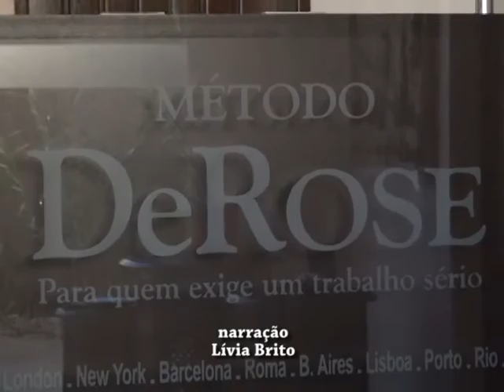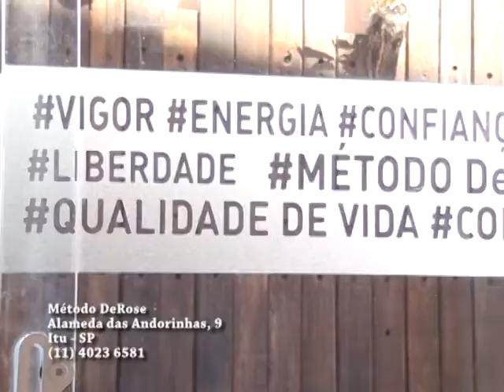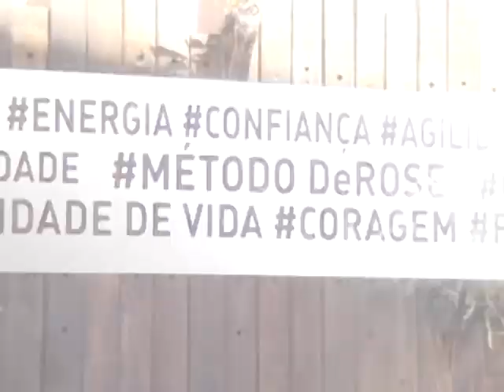METODO DE ROSE ITU, EMPRESÁRIOS DE SUCESSO VTV SBT